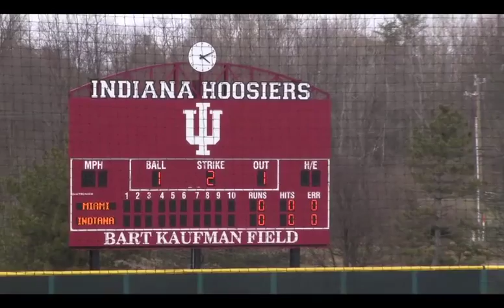This Is Indiana--Bart Kaufman Field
An in-depth look at the new baseball stadium on the campus of Indiana University, Bart Kaufman Field.
Produced by glenn m. halasz